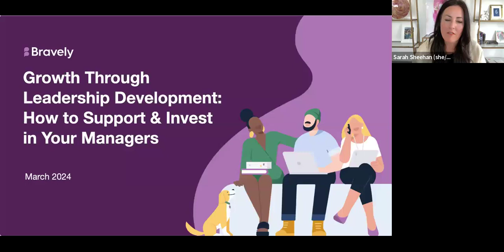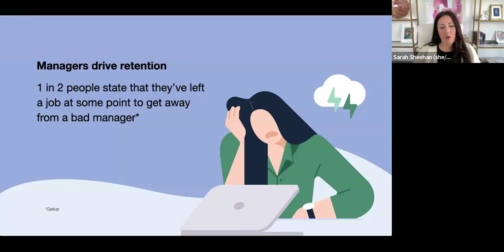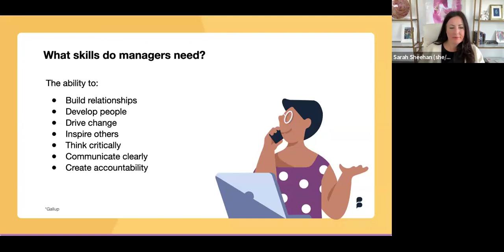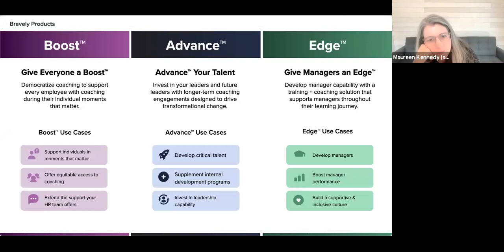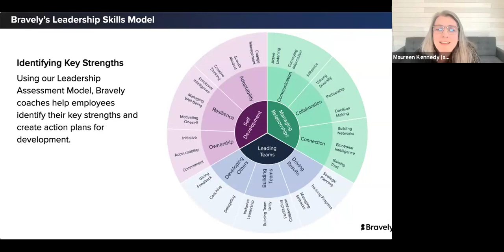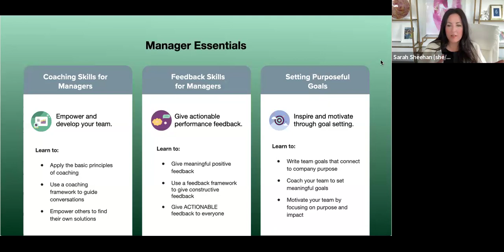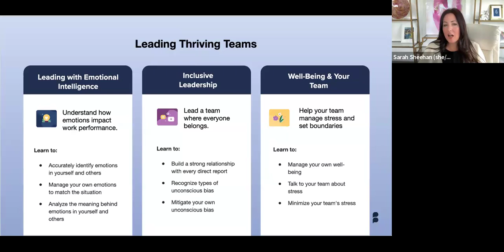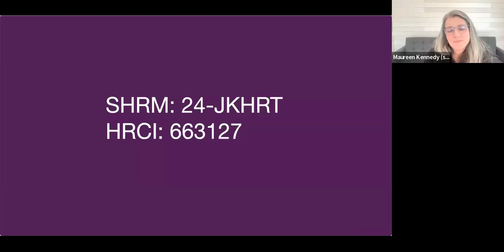Growth Through Leadership Development: How to Support & Invest in Your Managers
Your managers are responsible for many critical tasks in your organization, such as driving innovation, leading teams effectively, and adapting strategy to changing market conditions.

That’s why companies are increasingly recognizing that investing in the development of these critical leaders is the best way to improve the performance and engagement of all of their employees.

Join Sarah Sheehan, CEO of Bravely, Maureen Kennedy, Bravely’s Head of Coaching, and Debra Turner Bailey, Cheif People Officer at WFAE, for an insightful webinar that discusses how to invest in managers for real impact and create leadership excellence within your organization.

Join to learn:

-How to develop effective, modern leaders that drive your organization's goals and growth
-How coaching is key to providing the individualized development experience employees expect today
-Bravely’s new innovative products and how to select a development solution to fit your needs